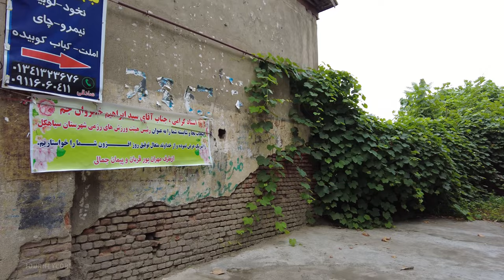IRAN - STREET WALKING TOUR | Siahkal Imam Khomeini St [4K 60fps]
In this video, I will take you to the Imam Khomeini St in Siahkal.

Siahkal is a place which you shouldn’t miss while you are visiting Iran and especially while you are in the northern part of Iran, Siahkal known as a hidden paradise of Iran.

Siahkal County is a county in Gilan Province in Iran. The capital of the county is Siahkal. At the 2006 census, the county's population was 46,991, in 13,196 families. The county is subdivided into two districts: the Central District and Deylaman District. The county has two cities: Siahkal and Deylaman

The people of Siahkal are Gilak and speak the Gilak language

Siahkal is one of the cities with good climate in Gilan province and also has pristine nature.
It consists of almost three areas, which include the alluvial area, which is the result of the mud that the rivers brought with them, as well as the sediments of the sea in ancient times, and the very beautiful foothills area with its abundant beech forests, and also the mountainous area, which is dry for half of the year. There is usually snow in it too.

❕This video was recorded before nationwide protests in Iran

My Gear :
🎥 DJI Pocket 2 Creator Combo
💾 SanDisk Extreme Pro MicroSDXC 128GB (x2)
🔋 Anker PowerCore Essential 20000 PD